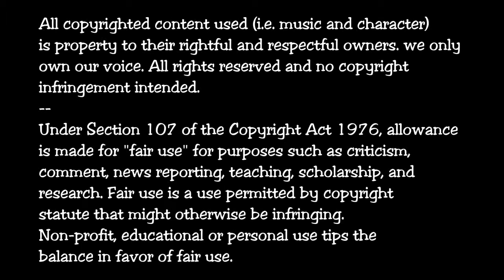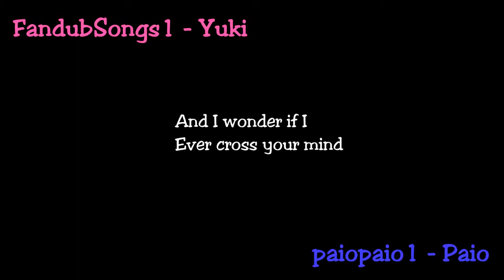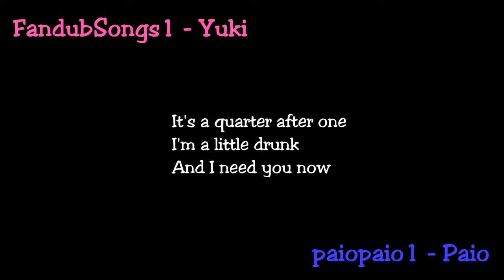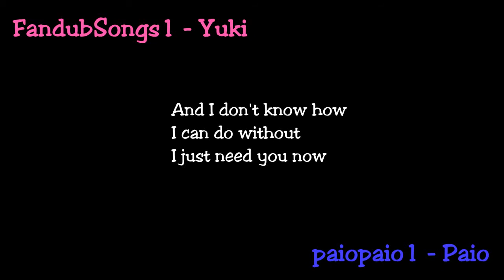【COVER】Need You Now「DUET」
Sorry... the song was a bit low for my range -^^-

Song: Need You Now
Artist: Lady Anetebellum
Audio Mixing: Fandubsongs1
Cover: Paio&Yuki